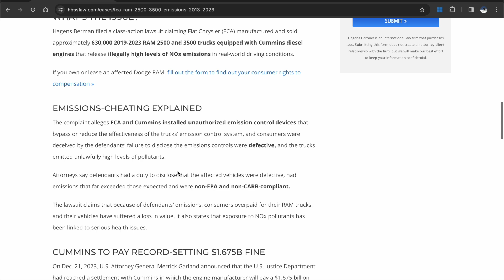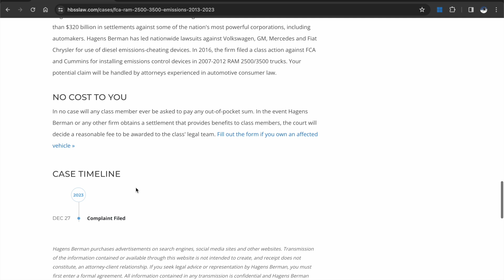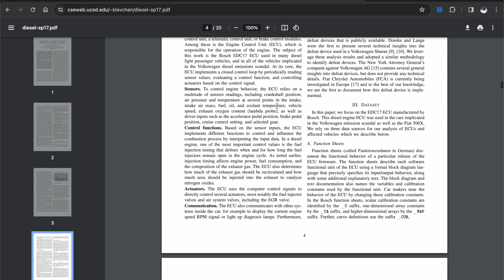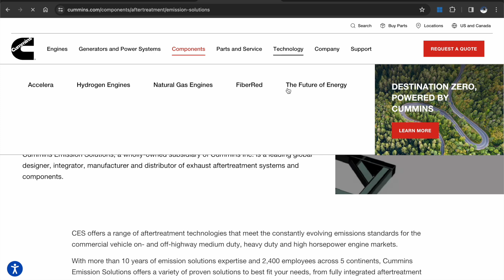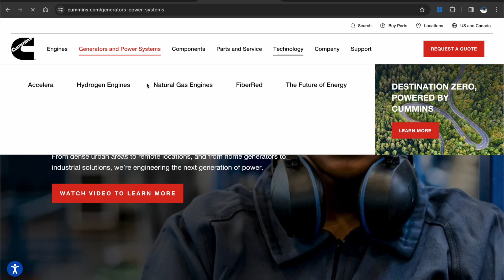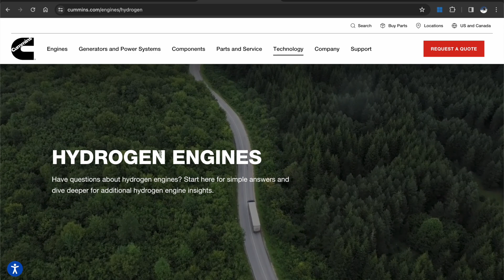2013-2023 Ram 2500 & 3500 Cummins EPA emissions recall & updates latest info Lawsuit from California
It looks like attorneys are starting to get involved more on this situation now.  I am including some links to take a look at.

How an after treatment system works!